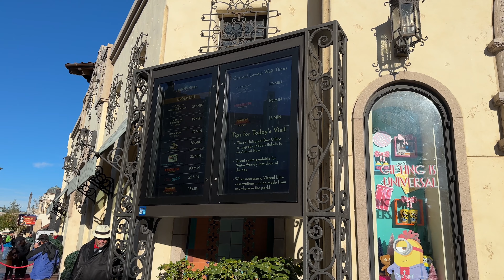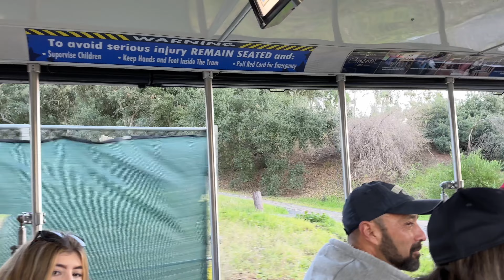Waterworld is Closed and BIG Updates this week at Universal Studios Hollywood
Today we’re back at Universal Studios Hollywood to check out the latest updates inside of the Theme Park! There are tons of updates with the new fast and furious coaster and Krusty the Klown is back at Universal Studios Hollywood!

📸MY GEAR📸
Sony A7 III
Røde Wireless GO 2
Røde VideoMIC ME-L
iPhone 12 Pro MAX
Joby Gorillapod